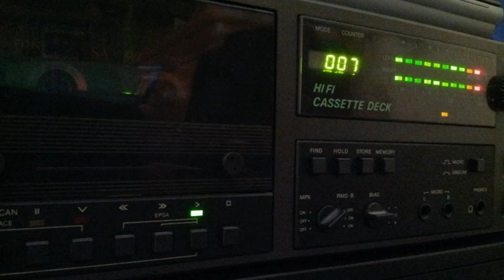[Tape 911] unknown Trancemix 1994 @ BASF Chrome Super 90 [side A only]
Auf diesem Tape ein unbekannter Trancemix,
leider nur die A-Seite bespielt.
Mit freundlicher Unterstützung von Alex